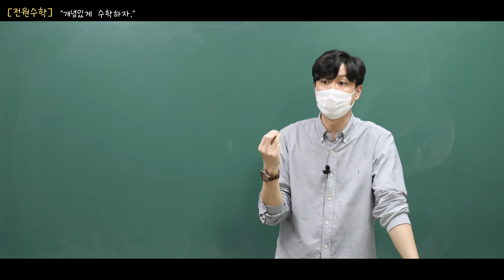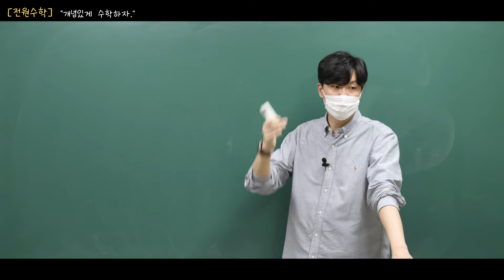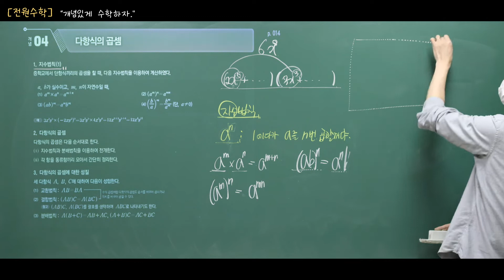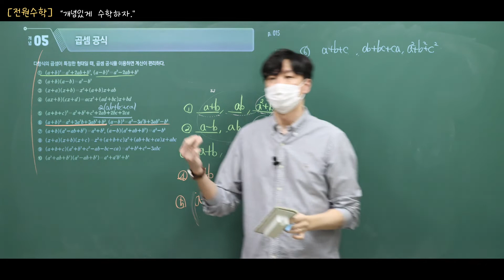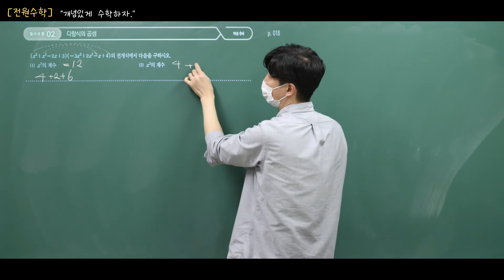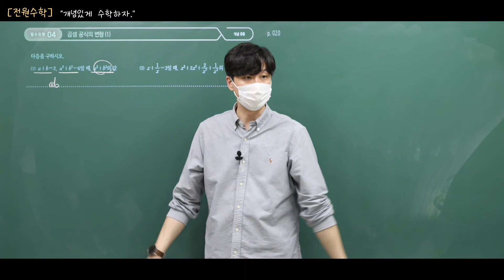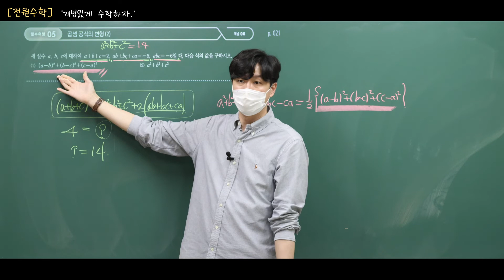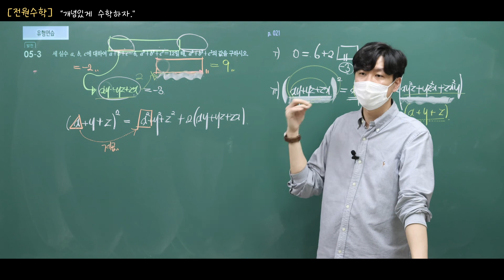[더 개념 블랙라벨 수학(상)] 1강 다항식의 연산(1)